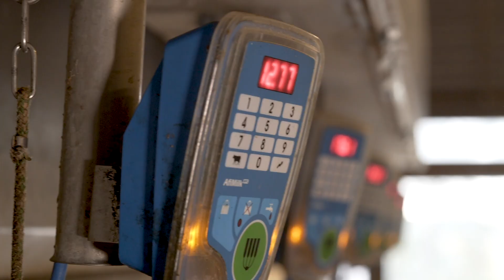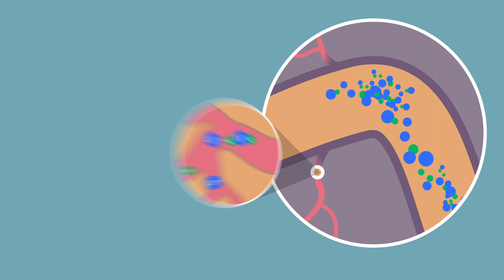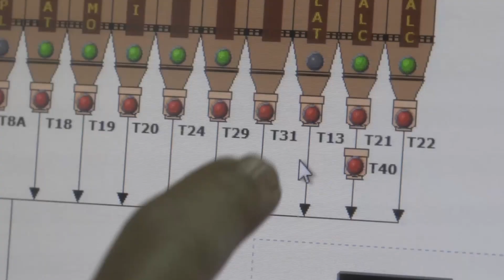OmyaFeed C MgO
Concerned about sub-acute ruminal acidosis in your dairy herd? OmyaFeed C MgO provides a cost-effective proven solution. Listen to our experts discussing how it works and the results of independent studies that demonstrate its effectiveness against SARA.